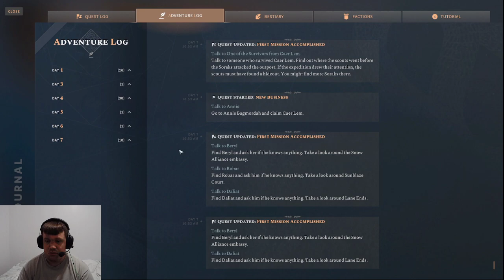Solasta 2: Bring me his head!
We have our first venture into sorak territory to look for proof, squashing some bandits on the way, and find a dig site. It turns out the locals are not friendly. There was a program crash at the end due to a Steam update, but at least we ended on a poop joke.